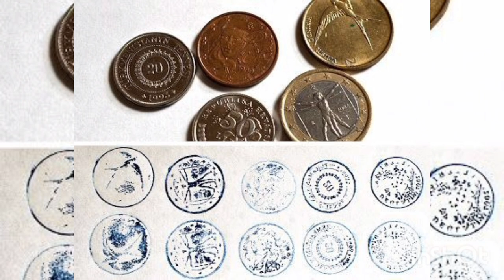Different types of Texture ideas 😱😍🎨🖌️